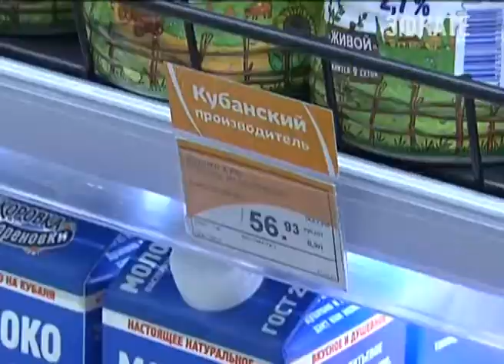Губернатор проверил цены в супермаркете. Новости 24 Сочи Эфкате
В первую очередь он посмотрел ассортимент, так называемых, социальных продуктов. И сравнил их стоимость. Торговая наценка на такие товары не должна превышать 10-ти процентов. В этом году, по решению главы региона, расширился список продуктов, наценки на которых контролируются в торговых сетях. Сейчас он включает в себя 13 товаров: от молока, хлеба, яиц до замороженных кур.
Сочи. Новости.
Телеканал Эфкате.